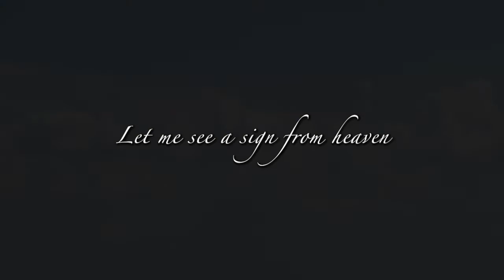Dream of Home - Christian Martin